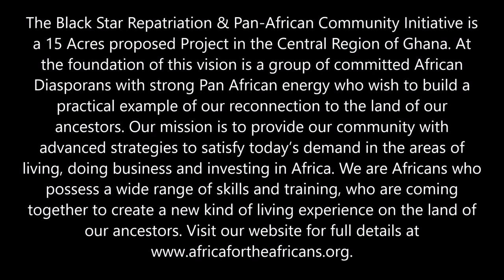Documentation & Preparation for Black Star Repatriation & Pan-African Community in Gyaahadze, Ghana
Jan 19, 2020 Investment Conf Call Recording. Documentation, Preparation and Vision for Black Star Repatriation & Pan-African Community in the Central Region of Ghana.
Join our next Journey of a Lifetime to Senegal & The Gambia April 3-13, 2020; Ghana May 25- June 5, 2020; South Africa Nov 20-30, 2020 and Ghana Dec 24, 2020 - Jan 5, 2021. Visit our website for details on future Africa Tours & Investments at Investments Subscribe to our YouTube channel and get all of the video highlights View our photo galleries on FB Twitter IG Email me at or Bomani Technology: Service-Support-Consultation.